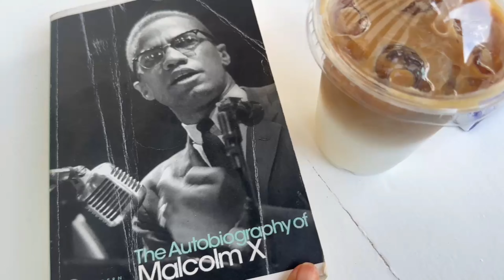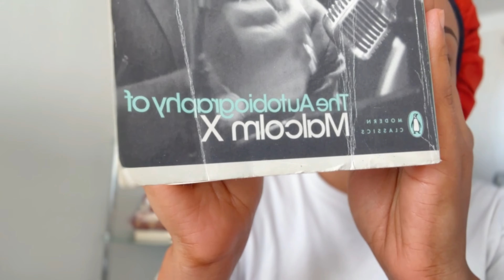Life in Capetown || Malika's birthday|| GRWM || Cook with me